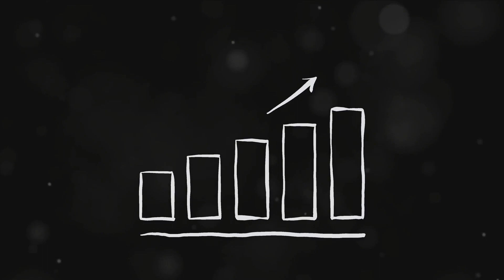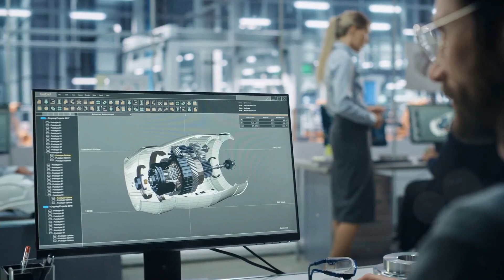The Power of Giving Away Ideas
Giving away ideas and intellectual property can have several advantages, fostering innovation, collaboration, and positive public relations. Some of the benefits include:

1. Promoting Industry Standards: By allowing open access to certain technologies and standards, companies can facilitate the establishment of industry-wide norms, leading to streamlined processes and increased efficiency.

2. Encouraging Innovation Ecosystems: Openly sharing ideas can stimulate a culture of innovation, encouraging other individuals and organizations to build upon existing concepts and develop new, groundbreaking solutions.

3. Fostering Collaboration and Partnerships: Openly sharing intellectual property can foster collaboration among different entities, leading to the formation of strategic partnerships and alliances that can drive collective progress and advancement in the industry.

4. Enhancing Brand Reputation: Companies that are seen as actively contributing to the greater good of their industries and communities often benefit from enhanced brand reputation and positive public perception, which can result in increased customer loyalty and trust.

5. Stimulating Market Growth: Openly shared technologies and ideas can lead to the rapid expansion of markets, particularly in the case of emerging industries, leading to increased opportunities for market penetration and growth for participating companies.

Examples of companies that have benefited from giving away ideas and intellectual property include:

- Microsoft: Being the largest contributor to open source on GitHub has enabled Microsoft to engage with a vast community of developers and foster a collaborative environment for the advancement of technology.

- Volvo: Sharing patents for the three-point seat belt contributed to the widespread adoption of a safety standard, improving overall automotive safety for the industry and consumers.

- Tesla and Toyota: Sharing numerous patents related to electric and hybrid car technology has encouraged the development and adoption of eco-friendly vehicles, contributing to the broader advancement of sustainable transportation solutions.

- Medtronic: Sharing designs for its Puritan Bennett 560 ventilator during the COVID-19 pandemic helped facilitate the rapid production of ventilators, aiding in the global response to the public health crisis.

- WH/Biden: Pushing for a Vaccine Intellectual Property Waiver aimed to encourage the global production and distribution of COVID-19 vaccines, fostering greater accessibility and equity in vaccine distribution worldwide.

- SeaLand, AT&T, and GOOGLE: These companies have respectively shared ideas related to shipping containers, UNIX software, and the Android operating system, leading to the proliferation of these technologies and the development of diverse applications across various industries.